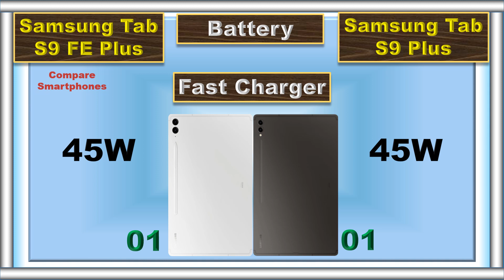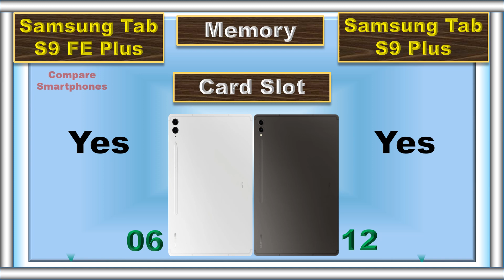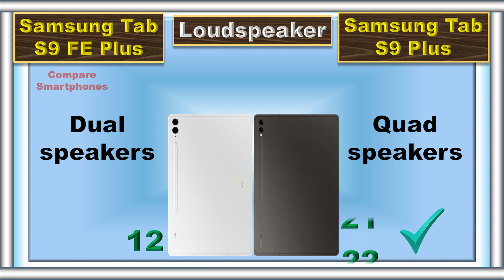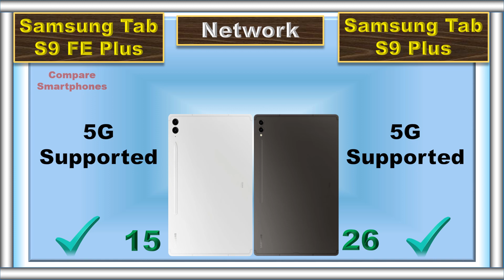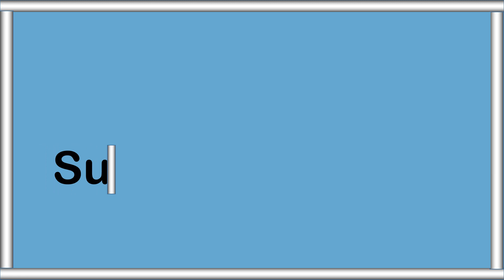Samsung Tab S9 FE Plus Vs Samsung Tab S9 Plus: Which Galaxy Tab Reigns Supreme?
Dive into a head-to-head showdown between the Samsung Tab S9 FE Plus and the Samsung Tab S9 Plus! 📊 We'll compare their specs, performance, and features to help you decide which Galaxy Tab is the ultimate choice for your needs. 💼🎮 Whether you're a productivity pro or an entertainment enthusiast, this comparison will guide you in making the right decision. 📱💪

📌 Timestamps:
0:00 Intro
0:04 Battery
0:09 Fast Charger
0:16 Weight
0:23 Thickness
0:30 Display Type
0:36 Screen Size
0:42 Refresh Rate
0:49 Resolution
0:56 Screen Protection
1:02 Dust and Water Resistant
1:10 RAM
1:17 Storage
1:23 Card Slot
1:32 Processor
1:40 GPU
1:46 Operating System
1:55 Rear Main Camera
2:03 Rear Second Camera
2:14 Rear Camera Video Recording
2:24 Main Front Camera
2:33 Front Camera Video Recording
2:42 3.5 mm Jack
2:48 Loud Speaker
2:54 Stylus
3:01 Fingerprint Scanner
3:07 USB Type
3:14 Network
3:20 Price
3:30 Summary
3:46 Final Result